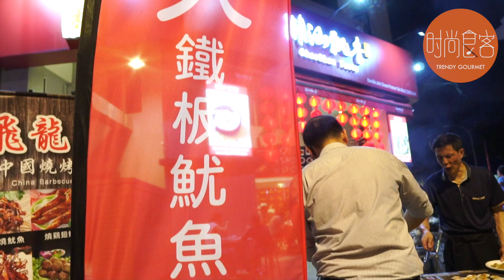Chao Shan Taste BBQ @ Kuchai Lama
Kuchai Lama出現正宗中國「露天烤肉檔」！感覺有如身在中國街頭，隨處可見烤肉串以及讓人念念不忘的誘人烤香味。這就是位於Kuchai Lama近日非常火爆的《潮汕飄香》，這裡絕對是下班後和同事好友放鬆吹水的新蒲點！如今還可以以優惠價RM4.99品嚐進口「超大鐵板烤魷魚」讓你一口魷魚一口啤酒到凌晨3點。所有食材和調味料都是由來自中國的師傅細心調配，其他烤肉串選擇如烤羊肉串（RM5）、烤雞翅（RM4）、烤鴨舌（RM5.50）、烤牛肉丸（RM6）和烤扇貝（RM3.50）等！日後即將推出更多燒烤選擇！別猶豫了，下班後趕快約三五知己一起去吃超大烤魷魚和啤一啤吧！

《潮汕飄香 ChaoShan Taste》
地址：50G, Jalan Kuchai Maju 10, Kuchai Enterpreneurs Park, Kuchai Lama 58200, Kuala Lumpur
營業時間：5PM - 2AM （Sun-Thur）
5PM - 3AM（Fri-Sat）

Like 《時尚食客 Trendy Gourmet》以获得更多旅游、美食和免费促销资讯！